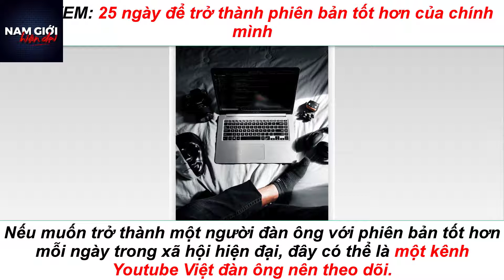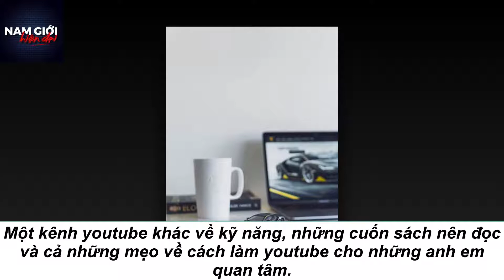7 kênh Youtube Việt đàn ông nên theo dõi ngay lập tức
7 kênh Youtube Việt đàn ông nên theo dõi ngay lập tức
Kênh Youtube Việt nào mà anh em thường xuyên quan tâm nhất?

Có khi câu trả lời sẽ hầu như là những kênh Youtube Việt theo hơi hướng giải trí đúng không?

Trong bài viết này, tôi sẽ giới thiệu cho anh em những kênh Youtube Việt chia sẻ nhiều về kỹ năng, những thói quen tốt và trải nghiệm những khoảnh khắc thư giãn của bản thân hơn.

1. Anh bạn thân

Nếu bạn có biết đến kênh Giang ơi, thì chắc chắn cũng sẽ biết tới Anh bạn thân.

Nếu có thể thì xem cả hai kênh này đều giúp bạn nhìn cuộc sống này theo hướng tích cực hơn.

Là câu chuyện trai tốt đã làm gì sai, là cuộc sống hôn nhân, là chuyện nuôi chó nuôi mèo hay đôi khi chỉ là dạy cách nấu những món ăn theo cách đơn giản nhất.

2. Trọng Đức

Nếu muốn trở thành một người đàn ông với phiên bản tốt hơn mỗi ngày trong xã hội hiện đại, đây có thể là một kênh Youtube Việt đàn ông nên theo dõi.

3. Hương Vị Quê Hương/Ẩm Thực Mẹ Làm

Tôi từng nói rất nhiều lần đàn ông hiện đại có nhiều cái khổ. Khổ nhất là không còn có cả thời gian nghỉ ngơi nữa.

Cứ lao ra kiếm tiền, làm giàu, trở thành ông này bà kia.

Nhưng đôi lúc, xem những clip trên 2 kênh này sẽ giúp các ông tìm lại được sự yên bình.

Không ồn ào, không xô bồ, với những món ăn đơn giản từ xưa đến giờ, cảnh vật nông thôn và tiếng nói quen thuộc của những bậc làm cha làm mẹ.

4. Khoai Lang Thang

Đây là một kênh youtube Việt về du lịch. Thời đại bây giờ có nhiều người gọi là “travel vlogger” lắm, nhưng tại sao tôi lại giới thiệu kênh này?

Đi du lịch như Khoai Lang Thang, đúng nghĩa là sống với nơi mình đến, tìm hiểu cặn kẽ bằng sự chân phương của người miền Tây.

Không cần là những địa điểm du lịch, không cần phải chụp thật nhiều hình sống ảo, mà là sống như người bản địa.

5. Dang HNN

Một kênh youtube khác về kỹ năng, những cuốn sách nên đọc và cả những mẹo về cách làm youtube cho những anh em quan tâm.

6. Web 5 ngay

Thực ra kênh này có rất nhiều thứ thú vị, nhưng cũng có một số nội dung có thể anh em sẽ không quan tâm. Vậy nên nhớ chọn lọc.

7. Wingman

Không có quá nhiều nội dung trên kênh Youtube này nhưng cũng là một thứ anh em có thể tham khảo về cách ăn nói và tán gái. Còn điều gì chưa rõ thì cứ vào trực tiếp